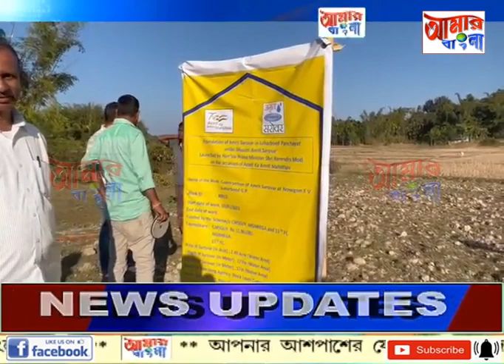AAMAR BANGLA NEWS # 10 01 2023